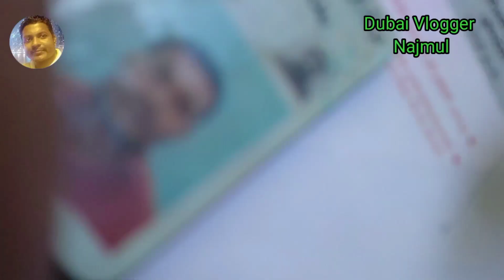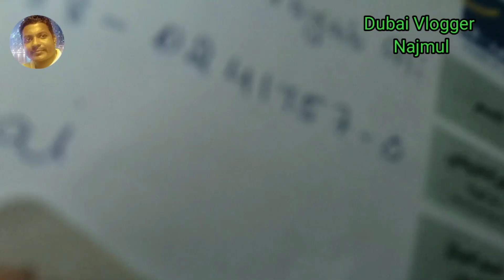4K] One Central World Trade Centre Dubai Walking Tour | Museum of the Future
4K] One Central  Walking Tour | Museum of the Future

 really appreciate your help   support ❣️❣️🤲🤲
আসসালামু আলাইকুম রাহমাতুল্লাহ ওয়া বারাকাতুহু সম্মানিত প্রিয় ভাই ও বোনেরা আপনারা সবাই কেমন আছেন  আশা করি ভালো আছেন সুস্থ আছেন |
চলে আসছি নতুন একটি নতুন ভিডিও নিয় আসছি   World Trade Centre Dubai |
 ভিডিওটি যদি আপনাদের  ভালো লাগে অবশ্যই লাইক কমেন্ট শেয়ার করে সহযোগিতার হাত বাড়ি দিবেন আশাকরি ||
  আর আমার সাথে যারা এখন পর্যন্ত যক্ত আসেন আপনাদের প্রতি বিনয়ের শ্রদ্ধা সেই সাথে নতুন ভাই বোনদের ওয়েলকাম জানাচ্ছি ❣️🥰

সম্মানিত প্রিয় ভিউয়ার্স আপনারা সব সময় ভালো থাকুন সুস্ত থাকুন প্রতিটা মুহূর্ত  🤲🤲 আপনিসহ আপনার পরিবারের সবার জন্য অনেক অনেক শুভকামনা দোয়া ভালবাসা অবিরাম  🥰🥰

Also, Don't forget to subscribe to my channel for more videos  Arabian Camel in United Arab Emirates Dubai// uaeSituated in a prime location along Sheikh Zayed Road between the Dubai International Convention and Exhibition Centre and Emirates Towers, One Central at the Dubai World Trade Centre, will combine living, business, leisure and entertainment in one district. The development is part of the Dubai World Trade Centre site with walking access to Dubai Metro, which we will show you towards the end of the video so make sure to watch till the end!  If you like our video, please do click the like button! Your comments & suggestions will be very helpful to our channel!

PLEASE KNOW THAT WE TRULY APPRECIATE ALL OF YOU! THANK YOU FOR YOUR শূপ্পোড়ট
NAJMUL